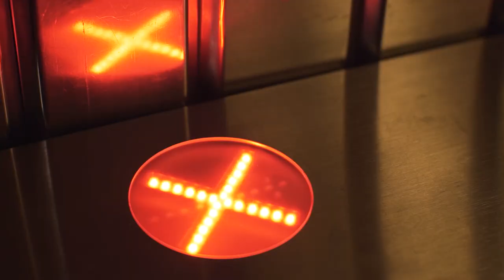"Supernova 2018" vadītāji - Dagmāra Legante un Justs Sirmais (english subtitles)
Atnāca Dagmāra Legante kopā ar Justu Sirmo un teica, ka viņi šogad vadīšot "Supernova", jo labāka vadītāju dueta nav un nebūs!